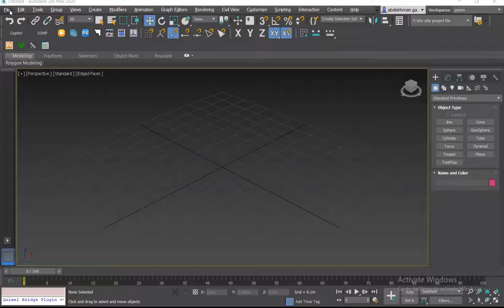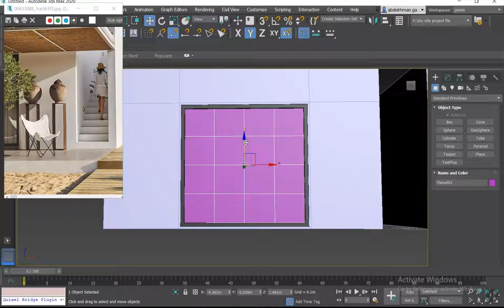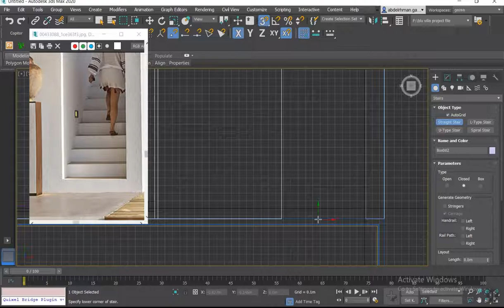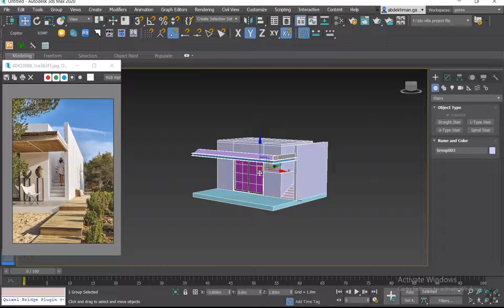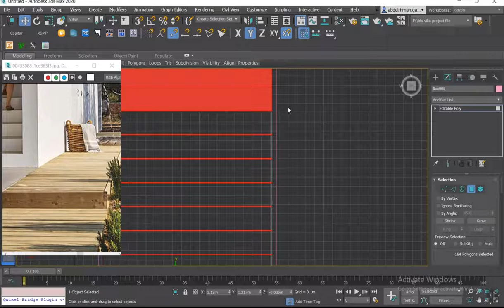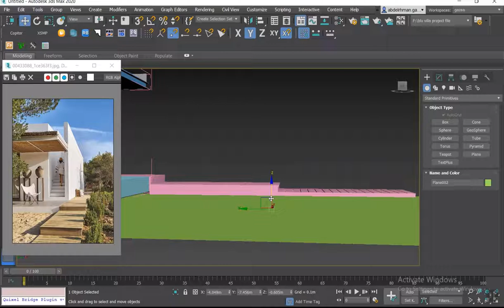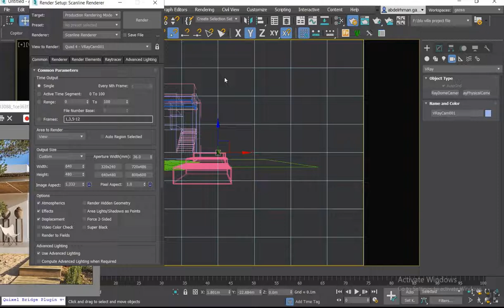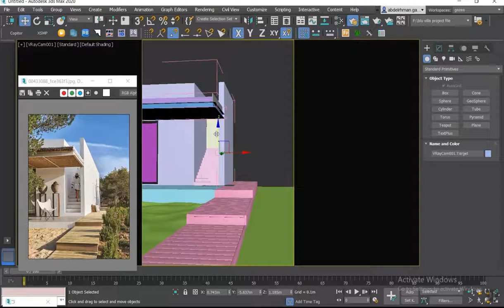Exterior example By 3Dsmax PART 1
Example from 3Dsmax expert course
لو عايز تعرف تفاصيل عن كورسات
ابعتلنا رسالة علي الصفحة دي
تابع كل جديد في التصميم و الماكس علي صفحاتي